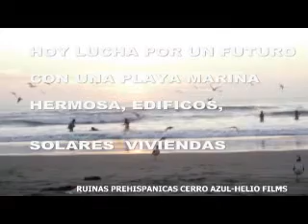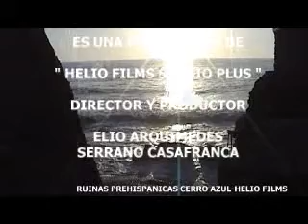CERRO AZUL-LEGADO PREHISPANICO.flv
EN EL DISTRITO DE CERRO AZUL CAÑETE, EXISTE UN HERMOSO LEGADO PREHISPANICO, QUE LAMENTABLEMENTE ESTA EN TOTAL  ABANDONO Y EXPUESTO AL SAQUEO.- POR FAVORE EMITAN OPINION Y O SUGERENCIA